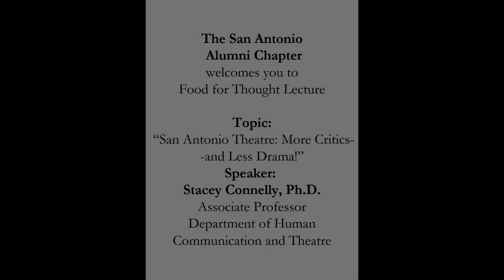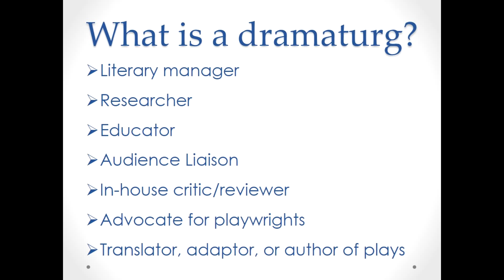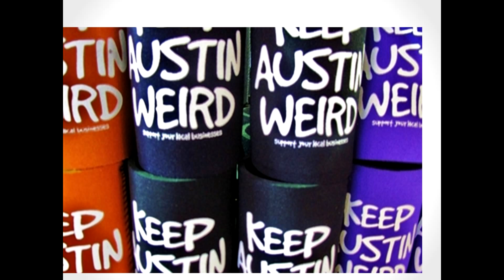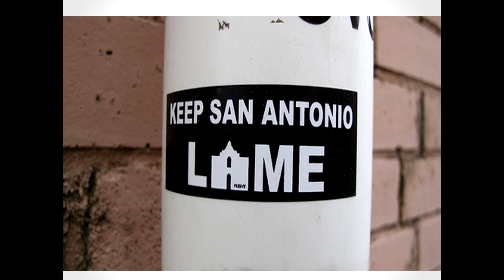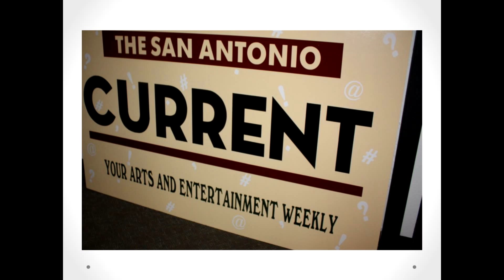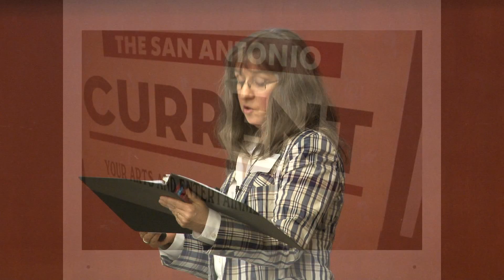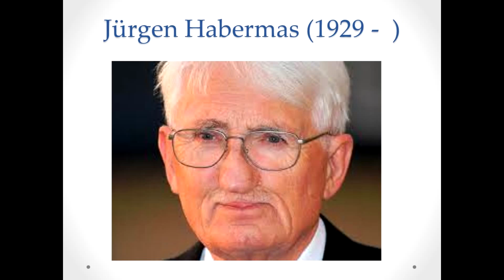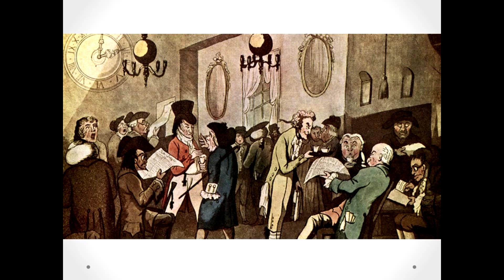Trinity University Food For Thought - Stacey Connelly, Ph.D.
Trinity University
San Antonio Alumni Chapter
Food for Thought Lecture